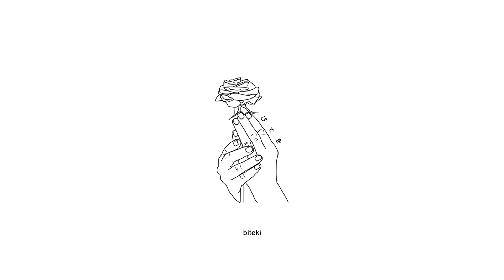lil happy lil sad - all lies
Anime:
Yahari Ore no Seishun Love Comedy wa Machigatteiru Zoku